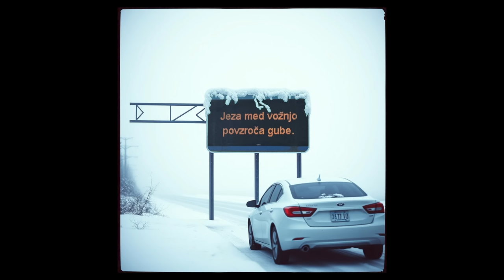AI komadi so BOLANI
Postani član!

Bitcoin: 3NimozmJARioLC8qqcyh6Sw3Z8XyHZSevP
Bitcoin cash: qq9e5thm5q0j0yt2u7hafrzuha945cq2z5a504mhh5
Ethereum: 0xE514EA6c3E2F598D4201cE0d25fea057E6a0752e
Monero: 488dWvuNdUxJtbTknGEKQVerBYg8HGQBSFnNg7qCqToe2k7B9R4bhRUibJH4vaqwVm9DitQDiDx7FYSqAxuUpD8KMK9CuPL